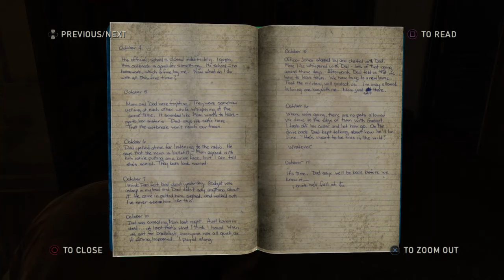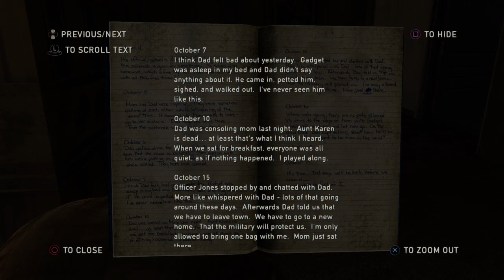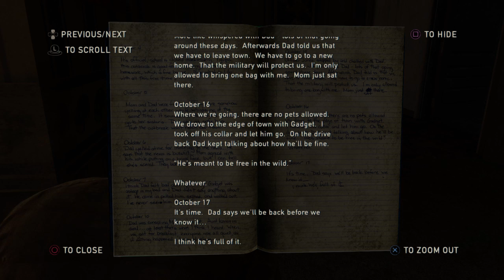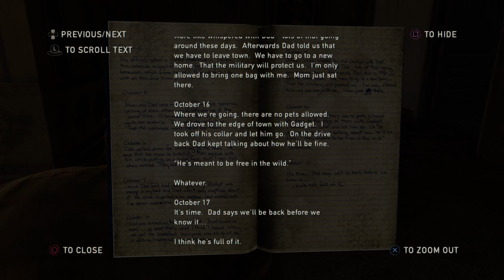The Last of luquinhas-PT7: A CIDADE DO BILL